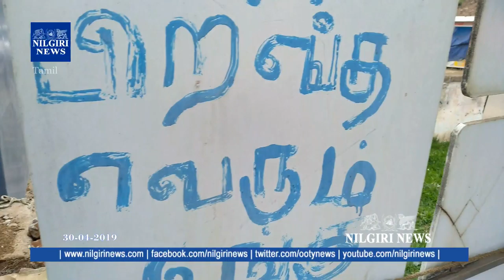NILGIRI NEWS-பல நாட்களாக தண்ணீர் வராததால், டாய்லெட்டை பயன்படுத்த முடியாத நிலை.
உதகை படகு இல்லம் செல்லும் சாலையில் நம்ம டாய்லெட்  அமைந்துள்ளது பல நாட்களாக தண்ணீர் வராததால் இந்த டாய்லெட்டை பயன்படுத்த முடியாத நிலை உள்ளது